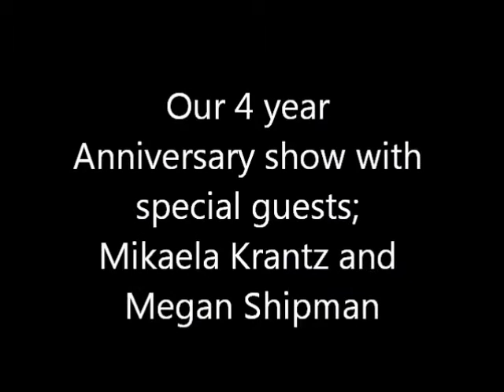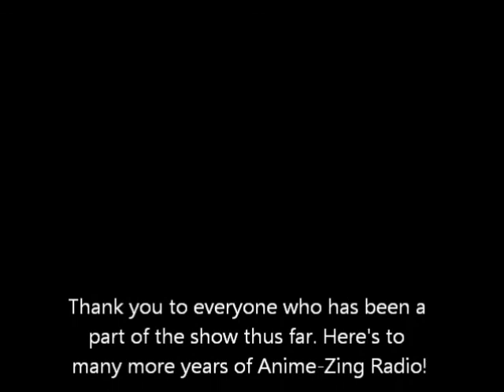4 Year Anniversary Show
Our 4 year anniversary show with special guests Mikaela Krantz and Megan Shipman.